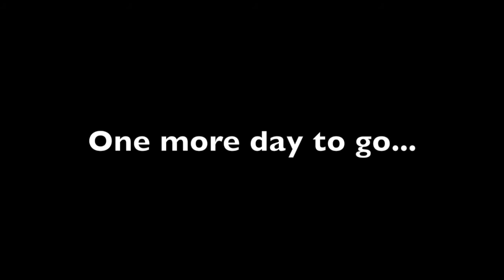H2Oi 2017 Day 2!!!!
Hello everybody, I hope you enjoy this video! Another day down of nothing but cool cars and hanging with friends. If you did enjoy, feel free to leave a like, comment, subscribe, and share to let me know that you want more videos like this and I will make sure to keep on trying to make them and their quality better.